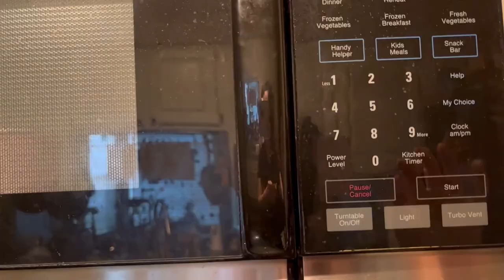Trying Buldak Fire Noodles Carbonara Flavor | First Time | Mukbang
I’ll be trying buldak bokkum myun carbonara flavor
instant noodle cup for the first time.
Normally, I don’t eat spicy food, because I can’t
handle the spice.